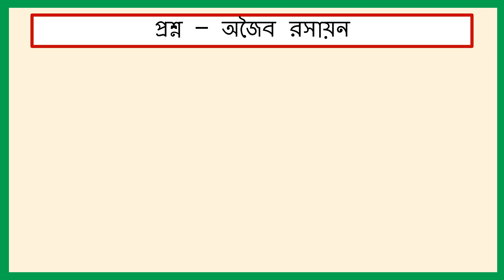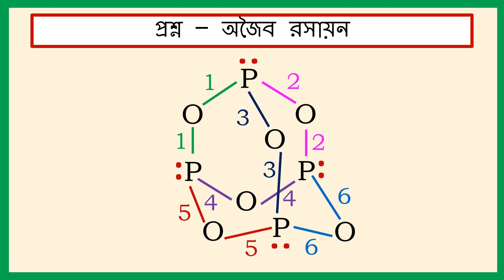SQV NO – 319 P4O6 অণুতে P―O―P বন্ধনের সংখ্যা কতগুলি।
P4O6 অণুতে P―O―P বন্ধনের সংখ্যা সম্পর্কে ধারণা।